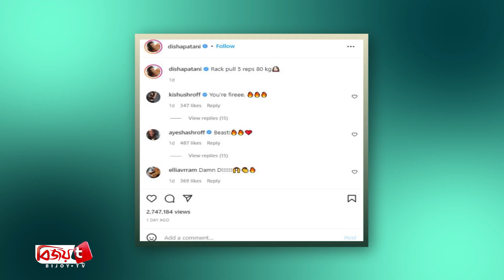৮০ কেজি নিয়ে দিশার শরীরচর্চা; বিস্মিত টাইগার । Disha । Tiger । Bijoy TV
বলিউডের আলোচিত অভিনেত্রী দিশা পাটানি। অভিনয় দিয়ে আলোচনায় না থাকলেও সোশ্যাল মিডিয়ায় নিজের বোল্ড ছবি প্রকাশ করে নিয়মিতই আলোচনায় থাকেন এই অভিনেত্রী। তার বিকিনি লুক নিয়ে নেটদুনিয়ায় হরহামেশায় চর্চা হয়। এছাড়া ফিটনেস নিয়ে তার বাড়তি আগ্রহের কথাও ভক্তদের অজানা নয়।

এবার ইনস্টাগ্রামে শরীরচর্চার একটি ভিডিও পোস্ট করেছেন দিশা। ভিডিওটিতে ৮০ কেজি ওজনের র‍্যাক পুল ব্যায়ামটি করতে দেখা যায় দিশাকে! আর তা দেখে বিস্ময় প্রকাশ করছেন নেটিজেনরা। এ বিস্ময় লেগেছে তার প্রেমিক টাইগার শ্রফের চোখেও! কমেন্ট বক্সে টাইগার লিখেছেন—‘ওয়ান্ডর ওম্যান’। সঙ্গে জুড়ে দিয়েছেন হততালির ইমোজি।

শুধু টাইগার নন তার বোন কৃষ্ণা শ্রফও দিশার এই শরীরচর্চার ভিডিও দেখে প্রশংসা করেছেন। নায়িকার উদ্দেশে তিনি লিখেছেন, ‘তুমি আগুন!’ এ তালিকায় আরো রয়েছেন—টাইগার-কৃষ্ণার মা আয়েশা শ্রফও। ছেলের বান্ধবীর কাণ্ড দেখে অবাক হয়েছেন তিনিও। তারিফ করে দিশাকে ‘বিস্ট’ বলে সম্বোধন করেছেন। সঙ্গে জুড়ে দিয়েছেন কয়েকটি জ্বলজ্বলে আগুনের ইমোজি।

কিছুদিন আগে সিদ্ধার্থ মালহোত্রার সঙ্গে ‘যোদ্ধা’ সিনেমার শুটিং শেষ করেছেন দিশা। এছাড়াও মুক্তির অপেক্ষায় রয়েছে তার অভিনীত ‘এক ভিলেন রিটার্নস’ সিনেমাটি।